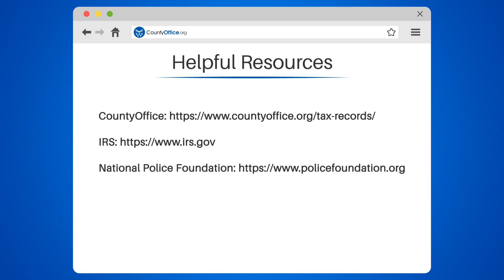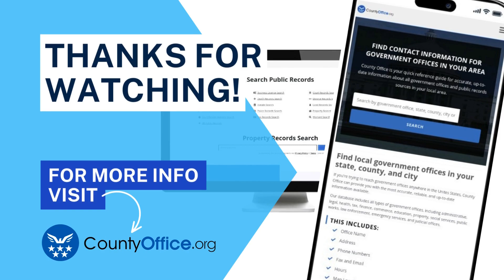Are Donations To Police Departments Tax Deductible? - CountyOffice.org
In this video, we delve into the intriguing world of tax deductions, specifically when it comes to donations made to police departments. It's a question many of us have pondered: can supporting law enforcement also support our finances come tax season? We're here to unpack the complexities of IRS rules and uncover the truth about what kind of donations are tax-deductible.

 Understanding the intricacies of tax deductions can be a game-changer for your finances, and we're here to guide you through it. We'll explore the significance of 501(c)(3) status for organizations, how it affects your ability to claim deductions, and what this means for donations to police departments and their associated foundations.

 Join us as we navigate the maze of IRS guidelines to help you make informed decisions about your charitable contributions. Whether it's a monetary gift or a property donation, we've got the insights you need to ensure your generosity is both impactful and tax-efficient.

 Remember to itemize your deductions and keep those receipts handy! Now, let's get into the details and help you become a savvy donor who understands the potential tax benefits of supporting our men and women in blue.